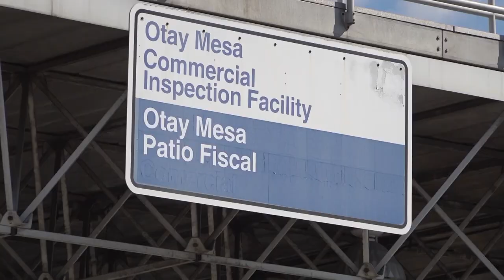Otay Mesa Cargo Operations Following the implementation of Title 42 USC 265.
U.S. Customs and Border Protection, Office of Field Operations, continues to process and inspect cargo following the implementation of Title 42 USC 265 due to the Coronavirus Pandemic, at the Otay Mesa Port of Entry Commercial Inspection Facility near San Diego, Calif., March 27, 2020.